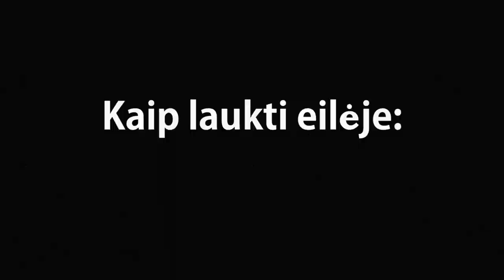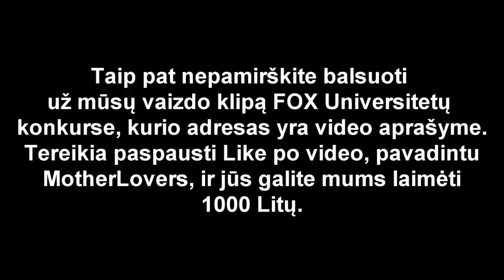Kaip laukti eilėje: 30 skirtingų kultūrų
Taip pat subscribinam, kitaip jūsų neįleis į iki 18m. skirtus tūsus. Fuck yeah.